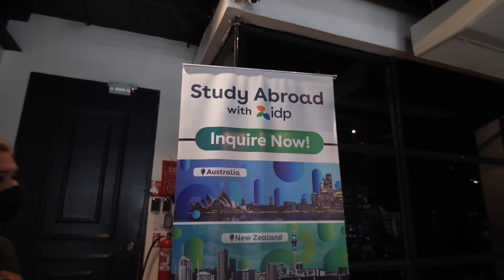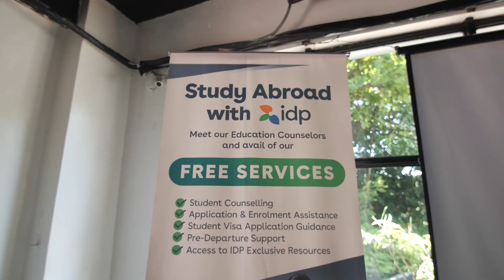Pre-Departure Briefing for Filipino Students: UK and Ireland (August 2023)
Take a look at what happened during our Pre-Departure Briefing last August 5!​

​This event is an excellent opportunity for students to meet other Filipino students and expand their network before traveling abroad. It was heartwarming to finally meet these students and personally wish them well before they begin their studies.​